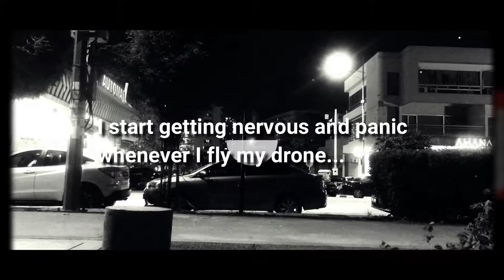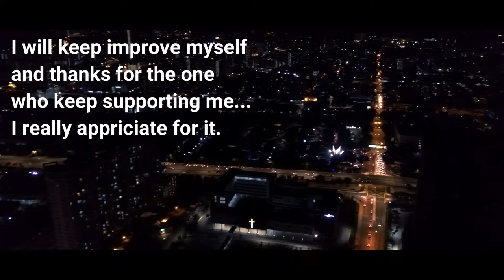Penang Karpal Singh Drive Night View 2019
Shooting Night View of Penang Karpal Singh Drive by flying Drone during 2019